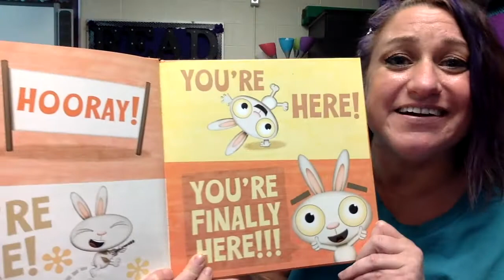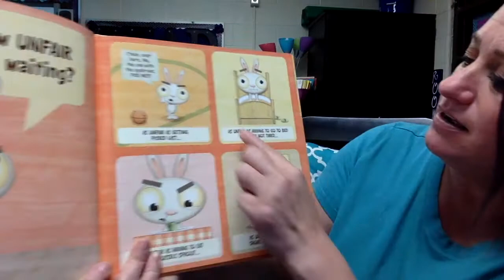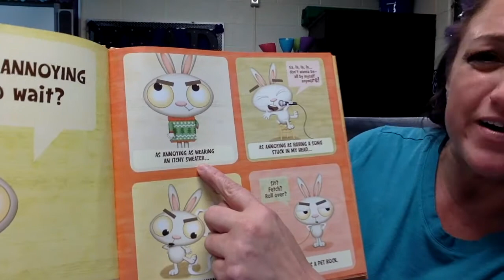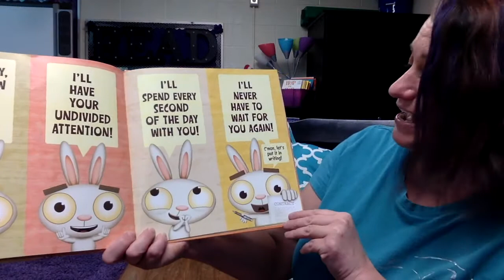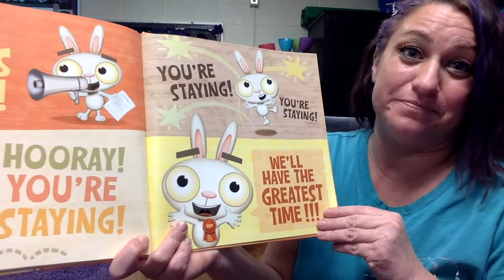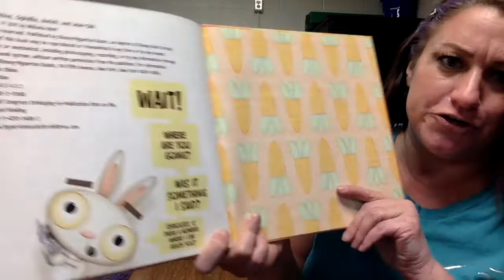You're Finally Here! | Read Aloud Story | Book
Read Aloud - Online story
You're Finally Here!
by: Melanie Watt